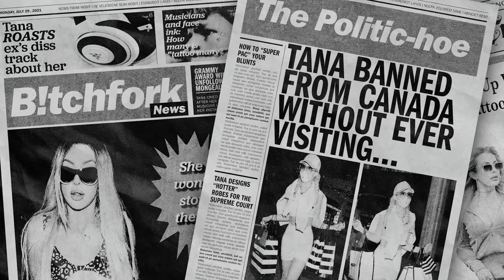MIKE MAJLAK ON ADDICTION, FAME & ANXIETY... CANCELLED EP 25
In this episode Tana and Brooke are joined by Mike Majlak. They discuss Mike's book, addiction, anxiety, Anthony Bourdain and more.